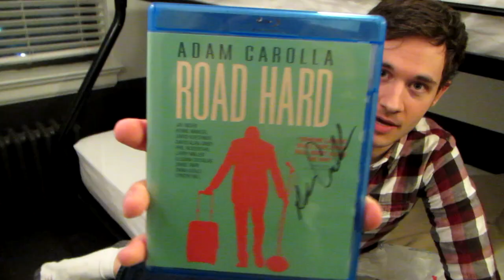George Lucas at the Zoo! (w/Adam Carolla Signing & Blu-ray Update)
Episode CXXXI: The Phantom Billionaire

Scary hostel! Adam Carolla signing! Blu-ray update! Lincoln Park Zoo!